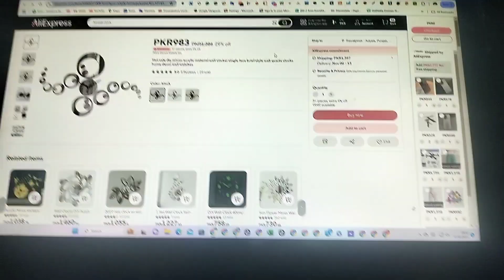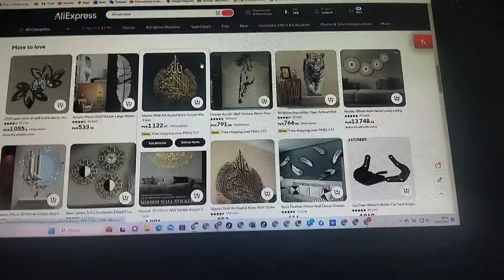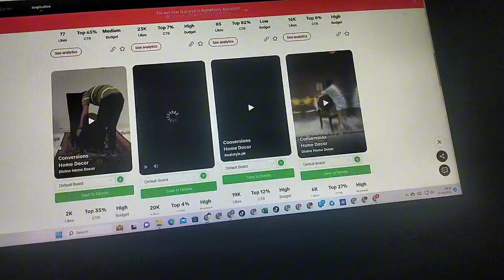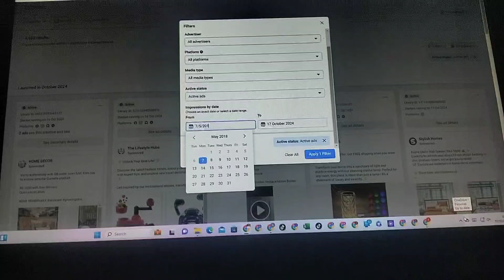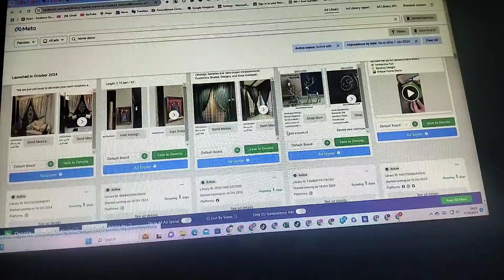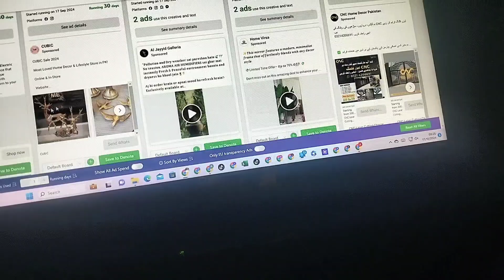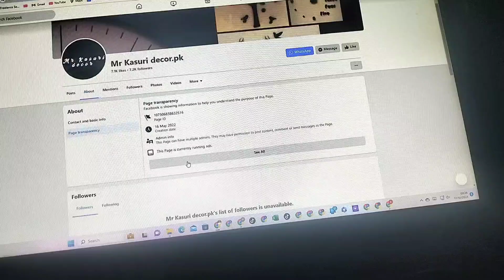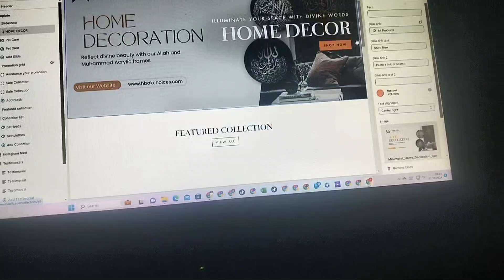DAY 1,2 &3 | Starting my own Home Decor Brand | Follow to See the Results 📈❤️🔥